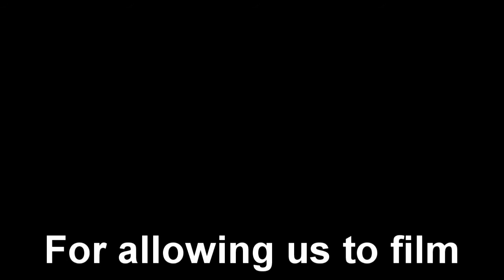Powerade Vs Gatorade - What is Better?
Finally! The Two sports drinks go head to head! For the first time ever the Russo brothers will conduct the review everyone has been wishing for since the dawn of time!  Powerade has been there longer! But does Gatorade have superior flavour? Who will win? and claim victory and the title of best sports drink? Watch the whole video to find out!